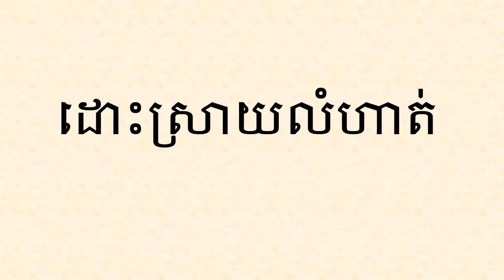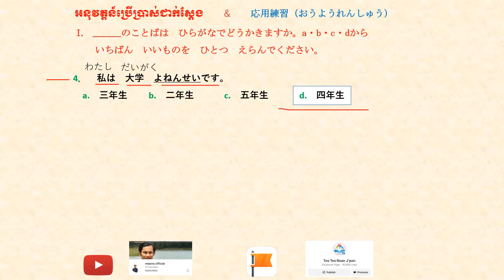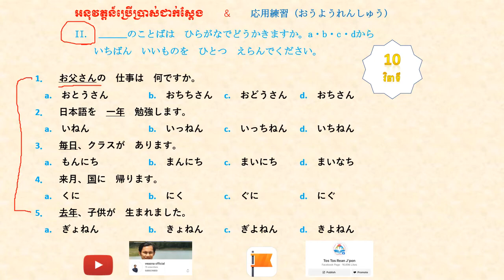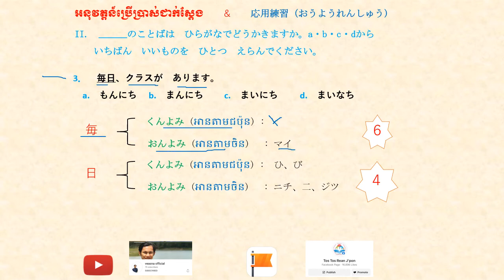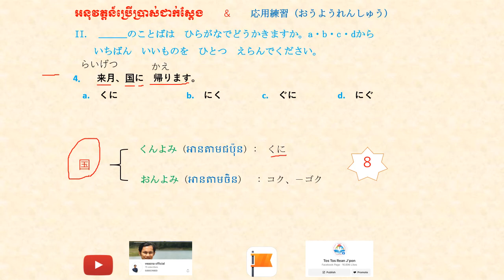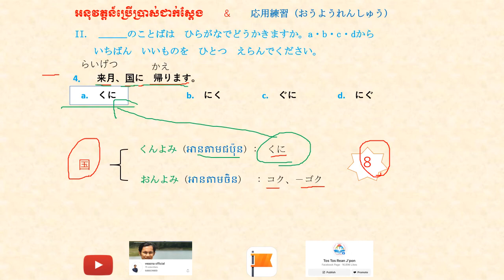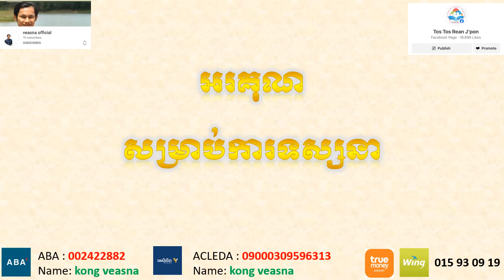JLPT kanji N5 Ep8 - 281-320